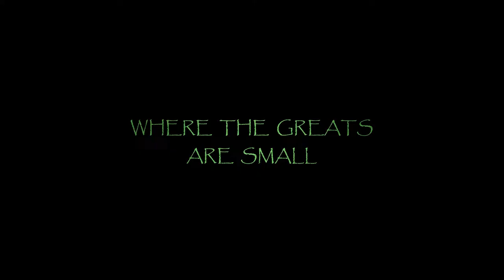Tales from the Lakeside - trailer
Based on Judit Berg’s famous children’s book Lengemesék; the green Verdies are tiny, yet brave guardians of the lakeside. Verdies only become guardians when they reach an age in which their hair turns brown but until then life is boring.
Packed with plenty of adventure and appealing characters, we witness Willy Whistle in his struggle from green-haired youth to maturing into brown-haired adulthood. Along the way, Willy’s antics actually inspire us with his sense of loyalty, responsibility, generosity and tolerance.

Lengemesék is a wonderful preschool feature film directed by Zsolt Pálfi now streaming on Netflix.

Producer: Réka Temple
Production company: Cinemon Entertainment